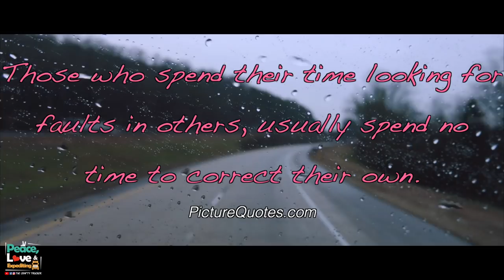YOU'LL NEVER WIN WITH THESE PEOPLE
Picked up a load in New York heading to Alabama & got another one heading back to California ✌️❤️ 🚛